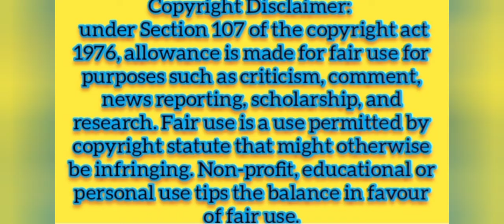मन को आकर्षित करने वाली कुछ सुंदरतम पिक्चर || Some Attractive Pictures * Eye Catching Photo Pics 🤳🎻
Some Attractive Pictures * Eye Catching Photo Pics 🤳🎻